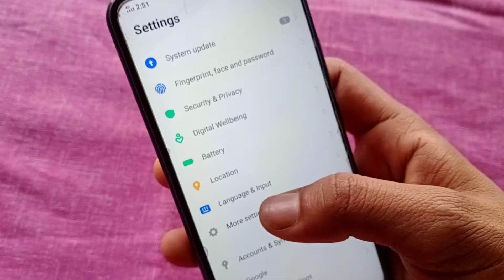how to set flashlight notification in Vivo y11 | Vivo y11 me call aate hi flashlight Jale gi